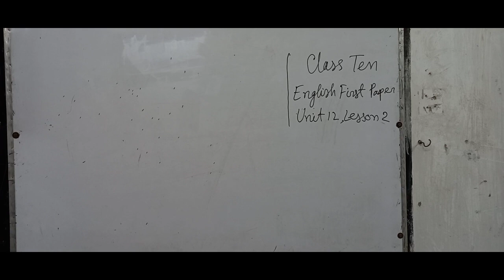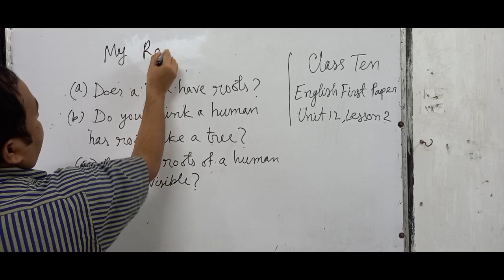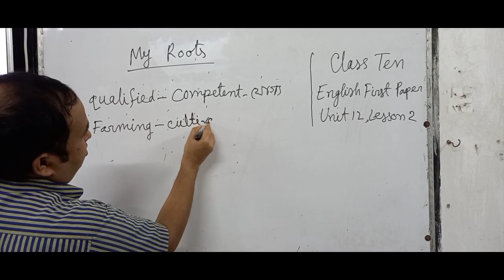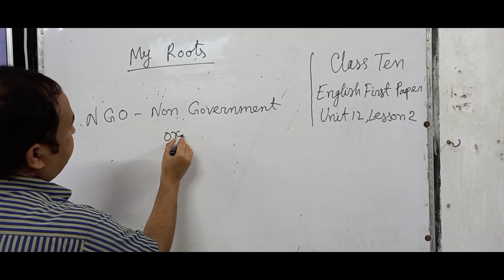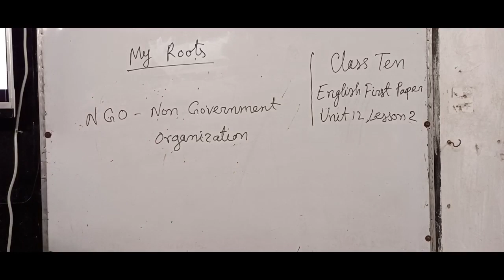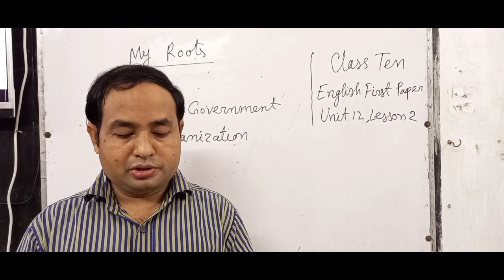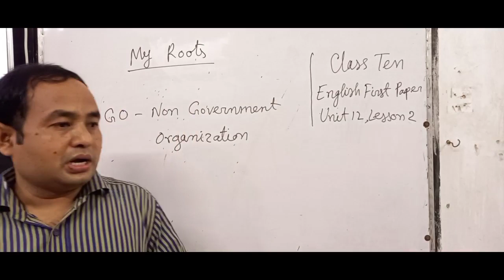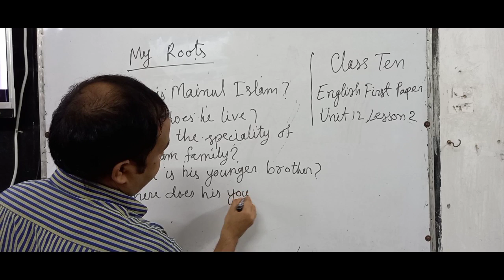My roots, Unit 12 Lesson 2 Section D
Chitta Ranjan Roy
Assistant Teacher (English)
Dinajpur Zilla School, Dinajpur
English First Paper
Title: My roots
Unit 12 Lesson 2 Section D